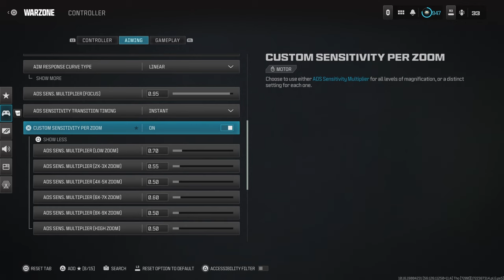(76 KILLS) The SVA 545 Buff is INSANE on Rebirth Island 😍 + BEST Warzone 3 Settings For Movement 👑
BEST FASTEST KILLING NO RECOIL MWIII SVA 545 CLASS SETUP FOR HIGH KILL Warzone GAMES ON MODERN WARFARE 3
0:00 - Intro
0:49 - Match 1
14:22 - Match 2
24:27 -  SVA 545 Class Setup (LIKE THE VIDEO IF YOU SEE THIS 🖤)
25:11 - BEST WARZONE 3 SETTINGS FOR MOVEMENT
mw3 resurgence

2022 • Sledgehammer Games • Toys for Bob